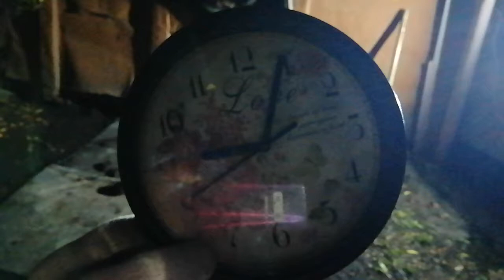(9часть)Коктейль ПРО-тф и продукты компании 4life помогают в работе и спорте 👍! (w/c)